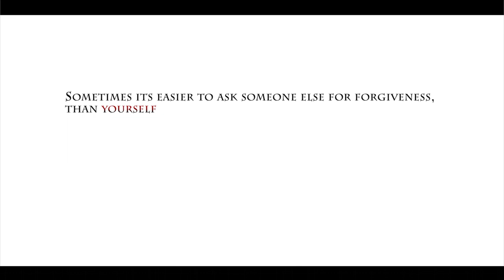CHECKMATE: Official trailer 2012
Directors Michael Worth & George Grant.
Written by Eric Mazimpaka
Actors Patrick Henderson, Jonathan Brereton, Mia Bailly, Eric Mazimpaka, Lorraine Henderson.
Score By Jonathan Lee